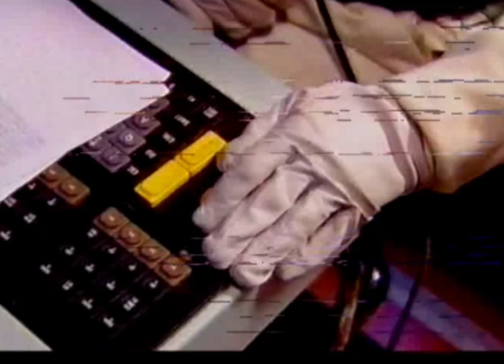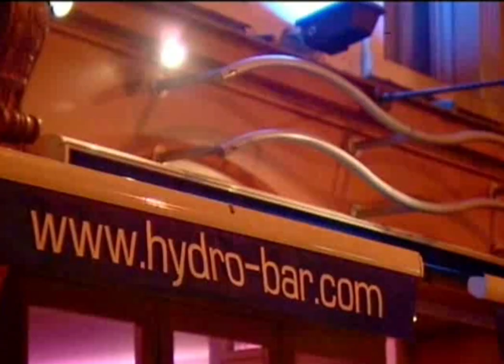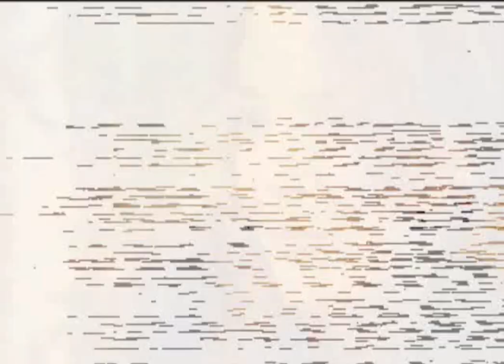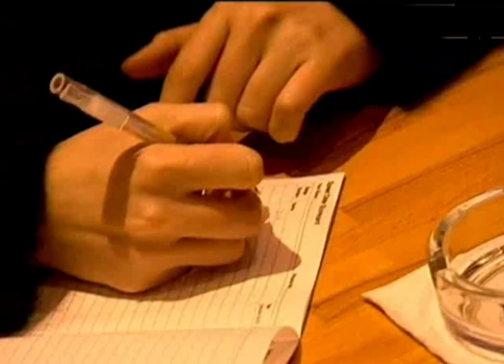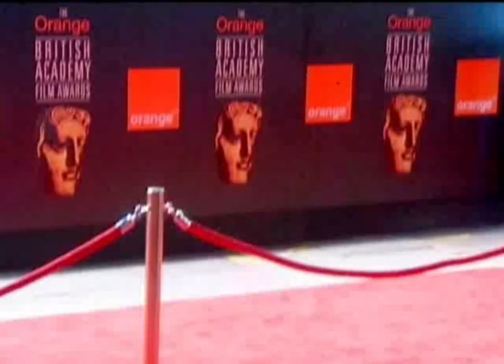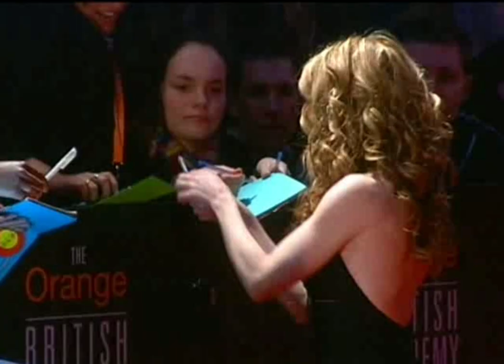BBC Body Talk - Full Series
In this captivating video, renowned body language expert Peter Collett delves into the intriguing world of non-verbal communication. Explore the fascinating dynamics of body language in two distinct realms: the workplace and the realm of romance and dating. Discover how subtle cues and gestures can exert immense power and influence, enabling you to navigate complex office dynamics and enhance your romantic connections.

Join Peter Collett as he reveals the secrets behind body language's impact on professional relationships and romantic encounters. Gain valuable insights into how to project confidence, assertiveness, and approachability through your body language, ultimately giving you a competitive edge in the workplace and amplifying your dating success.